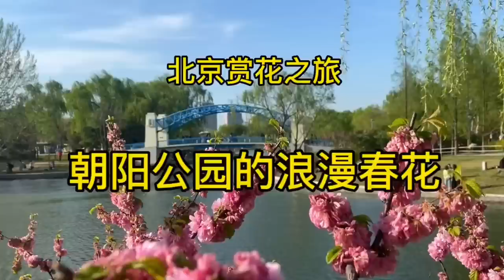北京赏花之旅～朝阳公园有个樱花谷还有郁金香，休闲浪漫的好去处